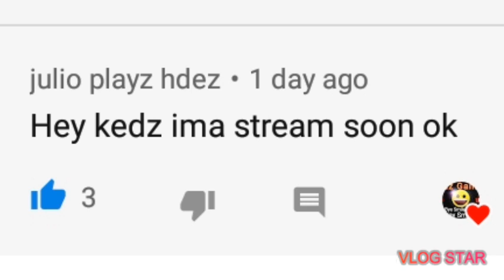New subscribers and smile gang family member is doing a stream